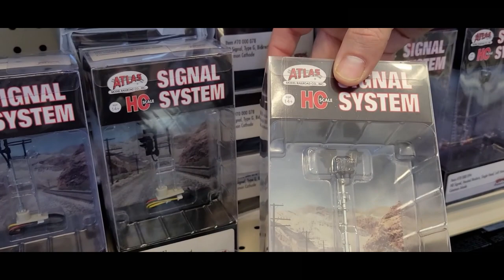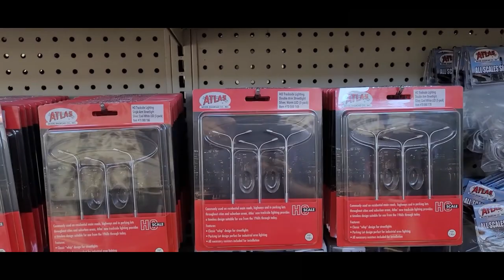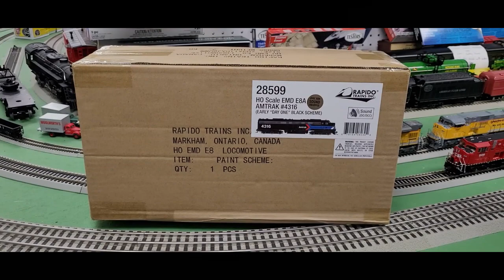Yankee Dabbler New Arrivals Rapido, ATLAS, Bowser, Broadway Limited Imports, Athearn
Athearn  G2 SD90MAC - NS Norfolk Southern #7290 , #7287 ,   #7264 , CPR Canadian Pacific,  UP Union Pacific,         with DCC & Sound Tsunami2 HO Scale
Bowser  Trinity RAF 33C 3-Unit Spine Car Trailer Train TTAX
Rapido AutoFlood III Coal Hopper - UP/CMO, PGNX, KPLX, GGPX - GATX, GLFX, CEFX, BNSF Wedge scheme, CEFX - Single Car (Carload special): #600480 HO Scale
Rapido 28599 EMD E8A - Amtrak - Early Black Scheme: #4316 w/LokSound & DCC HO Scale
BLI 6706 Class E6 4-4-2 Atlantic PRR - Pennsylvania Railroad #393, Post-war DCC & Sound HO Scale
BLI 6703 Class E6 4-4-2 Atlantic PRR - Pennsylvania Railroad #1211, Pre-war DCC & Sound HO Scale
BLI 6700 Class E6 4-4-2 Atlantic PRR - Pennsylvania Railroad #460 (Lindberg Special, black, gold Striping) DCC & Sound HO Scale

ATLAS 70000142 HO Signal Starter Set HO Scale
ATLAS 70000076 HO Single-Head Type G Signal HO Scale
ATLAS 70000078 HO Bi-Directional Type G Signal HO Scale
ATLAS 70000058 SCB Interconnect Cable - Medium 15' 4.6m All Scale
ATLAS 70000050 Signal Attachment Cable All Scale
ATLAS 70000057 SCB Interconnect Cable - Short 7' 2.1m All Scale
ATLAS 70000097 HO Double-Head Modern Hooded Signal Right Hand HO Scale
ATLAS 70000096 HO Double-Head Modern Hooded Signal Left Hand HO Scale
ATLAS 70000046 Universal Signal Control Board All Scale

Atlas PS-2750 Hopper L&N - Louisville & Nashville GN - Great Northern,   DT&I - Detroit Toledo & Ironton, CRR - Clinchfield, ARR - Alaska Railroad,    N Scale

The Atlas Universal Signal Control Board is the heart of the All-Scales Signal System circuitry. This plug-and-play system supports both common-anode or common-cathode signals giving you the capability of modeling a variety of different prototypical scenarios.

Stand Alone Operation - in this case a single signal runs independently of other signals, and displays appropriate aspects, such as red - yellow - green, in a timed manner.
Integrated ABS Block Signaling - Connecting a number of Signal Control Boards together in a daisy chain fashion enables you to represent a prototypical block signal system, where the occupancy of the blocks ahead and behind your train determines the aspects displayed by the signals. The number of blocks is controlled by a simple jumper setting on each signal control board.
Approach-Only Signaling - To better support prototypes whose signals do not illuminate until a train is nearby, the Signal Control Board has a setting to enable this behavior.
Flashing Aspects - On some railroads, in order to increase the number of indications available to train crews, such as intermediate restrictions, certain flashing aspects are used. These aspects are now supported with flashing yellow and green options, and are automatically enabled for certain prototypes by a single jumper setting.
Complex and Interlocking Signaling - In combination with our new Interlock Control Module, simple turnout indication or complex route-based signaling is possible.
Manual Control - Full control of signal aspect for Red, Yellow, Flashing Yellow, Flashing Green (with appropriate auto return to Green) is available for those wishing to create the ultimate in CTC-like systems.
 1 Each: Single-Head Type G Signal, Control Board and Signal Attachment Cable
Atlas  PS-2750 Hopper ARR - Alaska Railroad #14402 (Boxcar Red, white) N Scale (Picture may show different road number)

In the 1950s Pullman-Standard began offering new standard designs for their coal hoppers. One of these was the 70-ton three bay coal hopper with a rated volume of 2,750 cubic feet. The carbody had sixteen side posts and was available with and without heap shields. Later an 80-ton version was offered using the same length frame but having a taller body with a rated volume of 2,960 cubic feet.  The cars were built from 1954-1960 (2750 cf) and 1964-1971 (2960 cf).

Features:

Fifteen Panels
Sixteen Side Posts
Die-cast hopper and center sill construction
Late 20th century prototype (New cars were built from 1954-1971)
Optional heap shields
Friction- or roller-bearing trucks
Pullman-Standard Design
Over 16,000 cars built

Bowser  Trinity RAF 33C 3-Unit Spine Car Trailer Train TTAX #355172 (yellow, black) HO Scale (Picture may show different road number)

Features
• Ready-To-Run
• Die-Cast Metal & Plastic
• Fine-Scale Detail All Around
• Chemically Etched Walkways
• Accurately Painted/Printed
• Collapsed or Raised Hitches!

Rapido 169023A AutoFlood III Coal Hopper - UP/CMO #504409 HO Scale